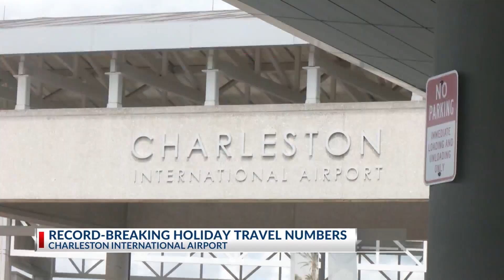Record-breaking July 4th holiday travel period reported at Charleston International Airport